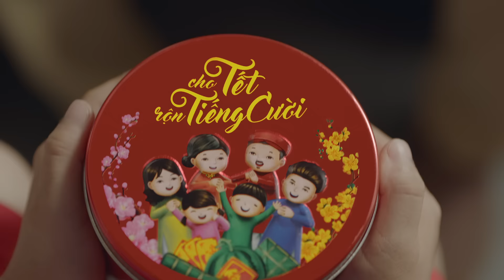Kết nối tình thân - Cùng Con Bò Cười trao nhau tiếng cười Tết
Ở đâu có tiếng cười, ở đó có Tết. Tết này, hãy cùng Con Bò Cười trao nhau tiếng cười Tết.